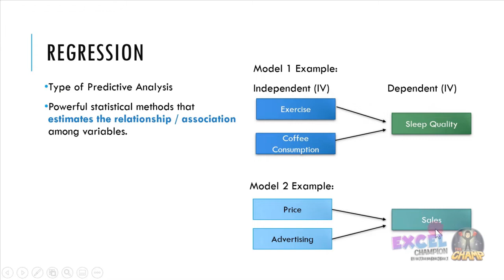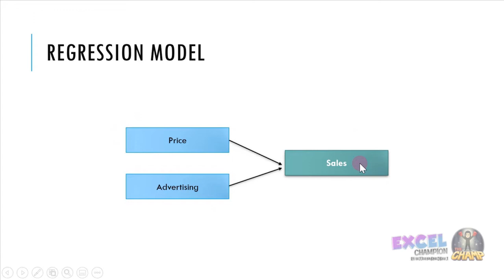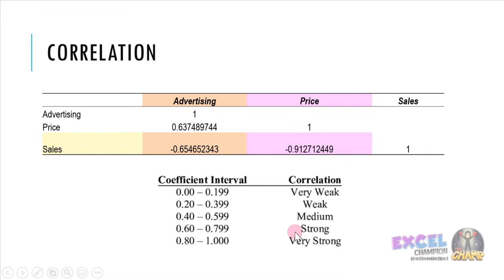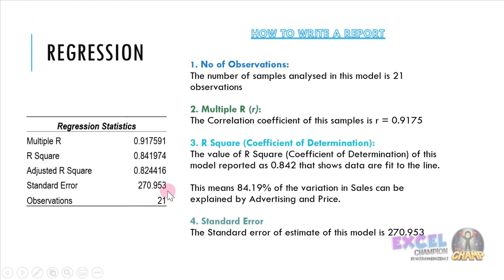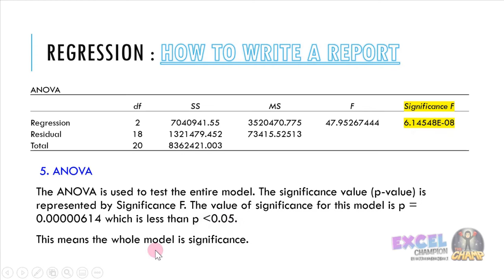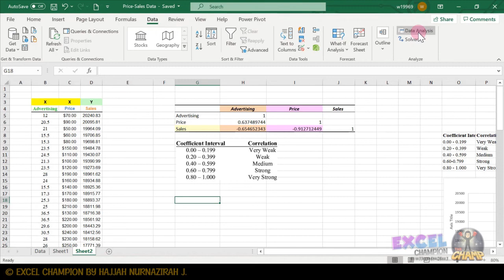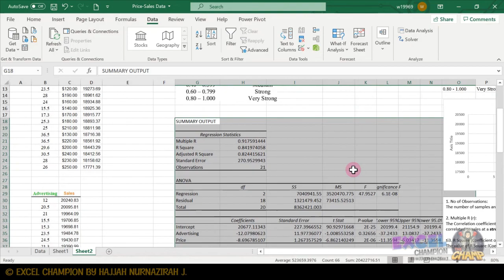Lesson 10 - Regression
In statistical modeling, regression analysis is a set of statistical processes for estimating the relationships between a dependent variable and one or more independent variables.

You will learn more in this chapter.